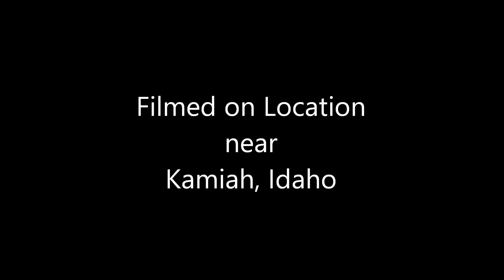Kamiah1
Motorcycle helmet camera video of riding along the Clearwater River from Orofino to Kamiah, Idaho, April 30, 2016.